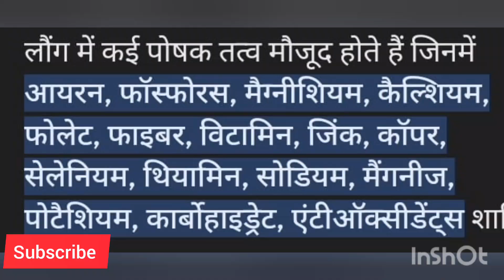🔴नर्सरी बाले इसे छुपा कर पौधों में देते हैं बेशुमार फूल पाने के लिए/Fertilizer For Flower Plants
🔴नर्सरी बाले इसे छुपा कर पौधों में देते हैं बेशुमार फूल पाने के लिए/Fertilizer For Flower Plants#bestfertilizer

Organic Fertiliser For Hibiscus Plant
home made fertilizer for flowering plants
Fertilizer for winter plants

Fertilizer#Rainbow
fertilizer#hibiscus#Rainbow
🔴Magical Fertilizer for Ixora Plant Blooms/नवंबर दिसंबर में क्या क्या दे खाद ixora में

🔴Garden में  Alovera के चमत्कार से चोक जाओगे | Aloe Vera Fertilizer And Pesticides For all Plants

Flowering fertilizer for plants
August month care and fertilizer for hibiscus plant
hibiscus plant care in September
Mogra plant fertilizer
Organic fertilizer for hibiscus plant
Organic liquid fertilizer
homemade fertilizer
RN Kushwaha
gudhal ke growth kese badaye
गुडहल पर लगातार फूल केसे पाए
गुड़हल में लगातार फूल पाने के लिए दीजिए यह स्पेशल ऑर्गेनिक खाद/Hibiscus plant care tips
बरसात में गुड़हल पर क्या खाद देना चाहिए
गुड़हल को क्या फर्टिलाइजर देना चाहिए
गुड़हल पर ज्यादा फूल केसे पाए
गुड़हल को केसे देख भाल करे
hybrid hibiscus plant care and Fertilizer
Hibiscus plant care and Fertilizer
Hibiscus plant care in summer
hibiscus fertilizer in rainy season
Best Hibiscus fertilizer
How to make natural potash fertilizer
How to make natural fertilizer for hibiscus plant
Fertilizer for flower plants
fertilizer for rainy season
plant care in rainy season
plant care tips and tricks
How to get maximum flowers on hibiscus plant
How to get flowers on hibiscus plant
hybrid hibiscus plant
hibiscus flower
shampy garden
potassium fertilizer
green garden
green house1
shampy garden fertilizer
hibiscus plant me flower keise banaye
गुड़हल पर फुल आने के लिए क्या करे
गुड़हल के पौधे मे क्या खाद देना चाहिए
गुड़हल के लिए सबसे अच्छी खाद
गुड़हल में कलीया नहीं बन रही क्या करे
homemade fertilizer
Fertilizer for all plants
homemade for flowering plants
 homemade fertilizer for vegetable plants homemade fertilizer for indoor plants homemade fertilizer for Hibiscus
 fertilizer for flowering plants
 fertilizer for plants  at home
fertilizer for rose plant
fertilizer for Lemon plants
Flowering ke liye kya fertilizer
hibiscus fertilizer for blooms
flower fertilizer for hibiscus plant
hibiscus plant care tips
fertilizer for hibiscus plant
homemade fertilizer for rose plant
homemade fertilizer for all plants
homemade fertilizer for fruit plant
Best Fertilizer for flower plants
evergreengarden1M
Plant Care and Fertilizer
organic fertilizer
Green gold garden
organic fertilizer for house plants
green gold garden
khushi balcony garden
garden care and Fertilizer
fertilizer in monsoon season
rainbow fertilizer
rainbow garden
fertilizer for house plants
Green house
best permanent flowering plants in India
flower plant ke liye fertilizer
high phosphorus fertilizer
how to use Dap fertilizer in hibiscus plant
Flowering plants ke liye fertilizer
hibiscus plant fertilizer for blooms
🔴नवम्बर दिसम्बर में गुड़हल गुलाब की एक बारTreatment से सैंकड़ों फूल आएगें/Fertilizer For flower plants@Rainbow

5 मिनट में बनने वाला लाजबाब अचार, @Masala kitchen
न कंडी न मूरबबा, आबले की दो एसी नई  रेसिपी बिना चीनी के बनाए और सालो तक चलाये। Amla New Recipe@Ray kitchen
Drumstick farming@SHETHI GURUJI